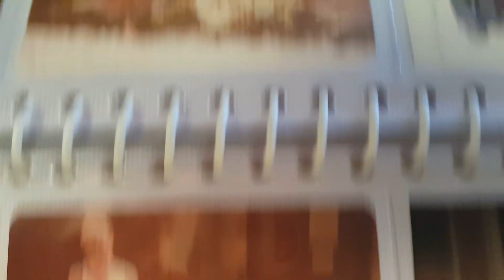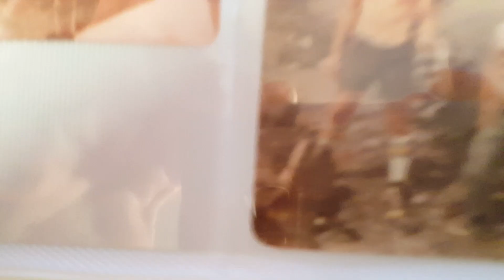Good Old Fishin Pictures